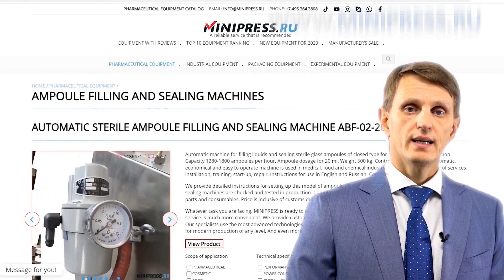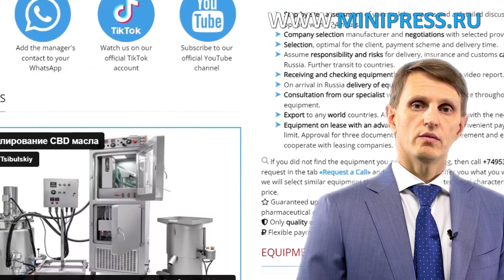Granulador de polvo centrífugo RY-80 Minipress.ru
Granulador de polvo centrífugo RY-80